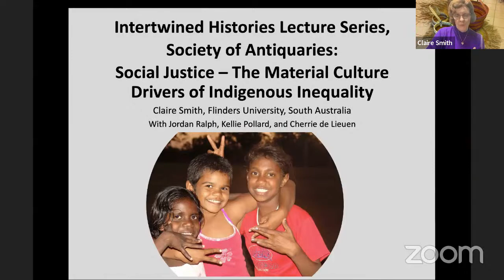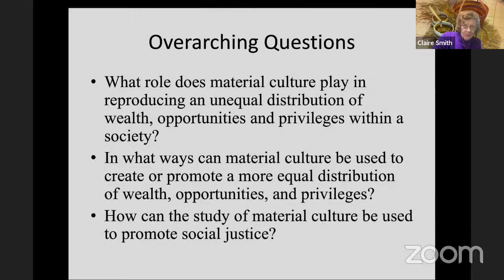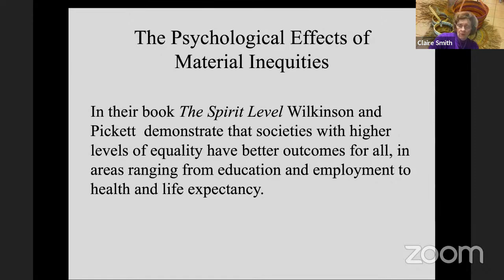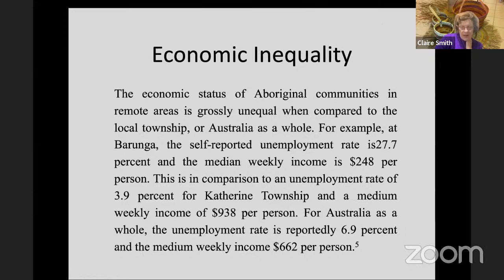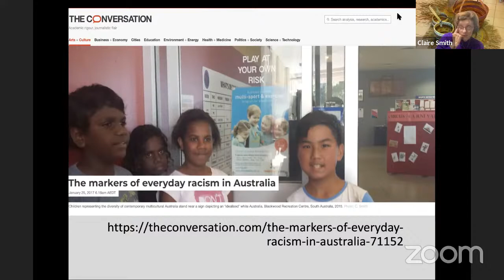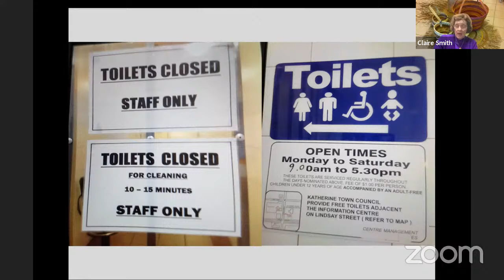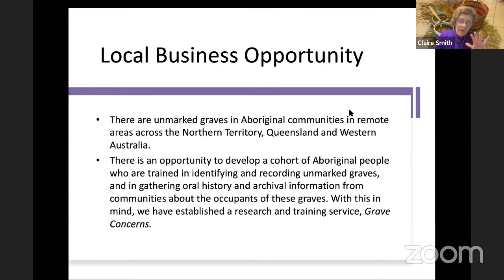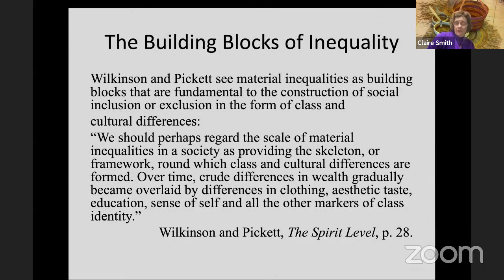Intertwined Histories: Social Justice – The Material Culture Drivers of Indigenous Inequality